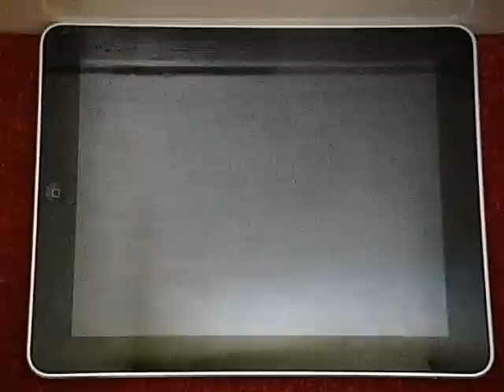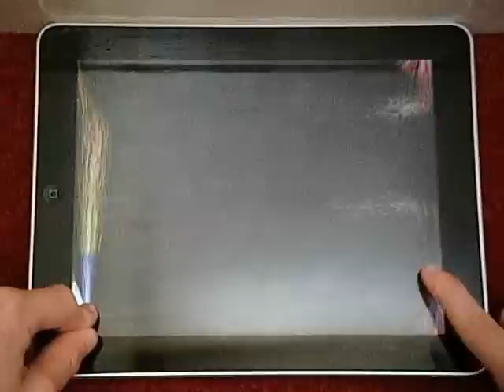E N T E R / T H E / A B Y S S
APP FOUND BY SEARCHING 'TESLA TOY' IN THE APP STORE SEARCH BAR FOR IPOD/IPAD/IPHONE.